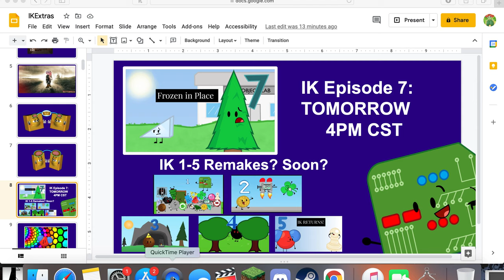Huge IK News!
oh yea I forgot to mention in this video its gonna be a live premiere... loole